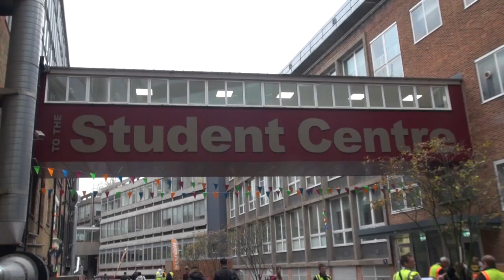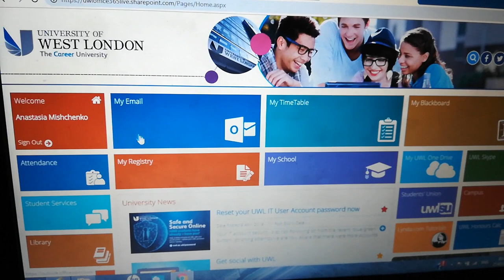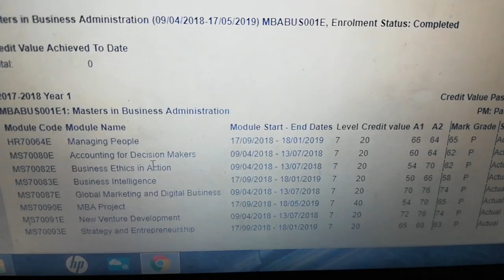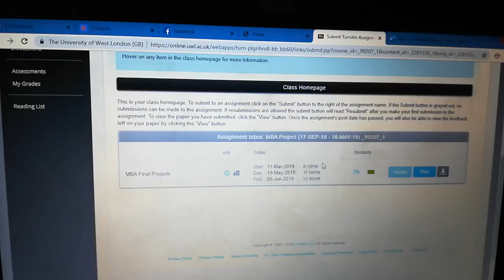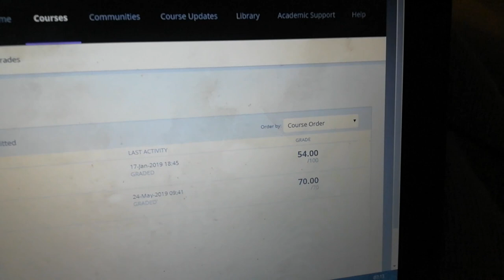069. ОБРАЗОВАНИЕ В АНГЛИИ: Первый день в британском университете. Что должен знать новичок?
069. ОБРАЗОВАНИЕ В АНГЛИИ: Первый день в британском университете. Что должен знать новичок?

Этот ролик будет полезен для начинающих свое высшее образование в Великобритании... Оно очень сильно отличается от российского, поэтому будет вдвойне сложнее, если у вас уже есть диплом российского образца.

О том, нужно знать, обучаясь в Лондоне Эдинбурге или Бирмингеме (и других британских городах) - я постаралась рассказать здесь, и буду рассказывать в будущем!

Главное - НЕ ПРОПУСТИТЕ свою регистрацию в Универе, где вам расскажут о ВУЗе и его функционале, а также первый вступительный урок, где вы познакомитесь со своими преподавателями и одноклассниками, а также расскажут о вашем дальнейшем обучении...

А вот как пользоваться инструментами этого обучения, мне повезло узнать только во втором моем лондонском ВУЗе (благодаря одному преподавателю, который был добр и поделился с нами всеми тонкостями британской учебы, зачетов и студенческой жизни)! Что такое Black board (или Moodle), что такое Turnitin - как ими пользоваться?

О чем я вам и буду рассказывать в дальнейшем!